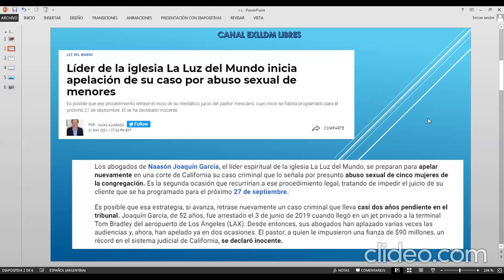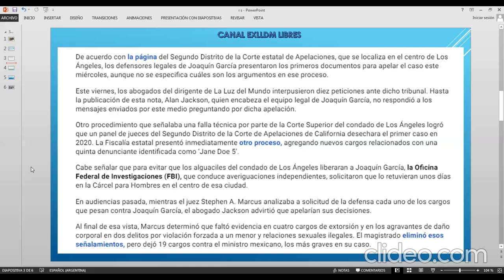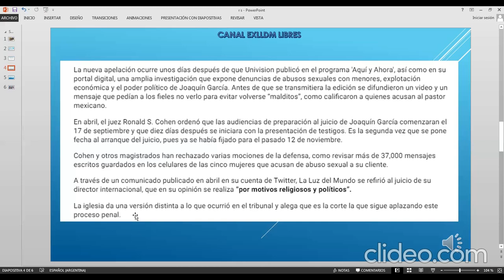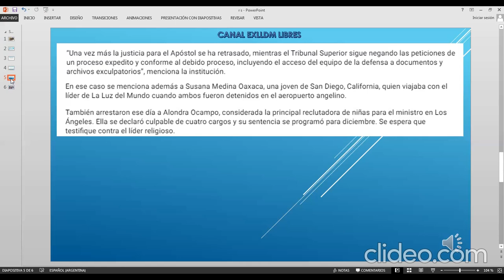Prepárate! Naason Joaquín APELARÁ y PATEARÁ el Juicio hacia adelante!!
Naason Joaquin Apostol autonombrado de la Secta criminal Luz del Mundo, dijo ser "inocente". Si realmente lo fuera, ¿no debería entrar ya directamente al juicio y salir rápido libre de toda culpa y cargo? Naason Joaquin, ahora exige a sus abogados apelar a este 2do juicio para zafar de la Justicia terrenal. Podrá zafar Naason Joaqui, Apóstol Pederasta, de la Justicia divina??